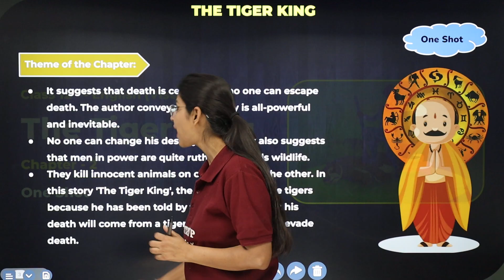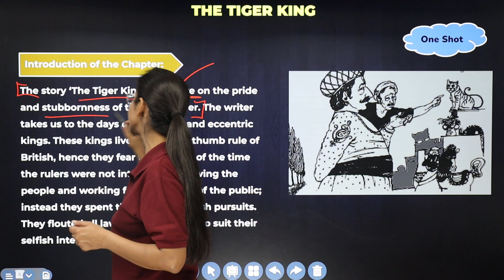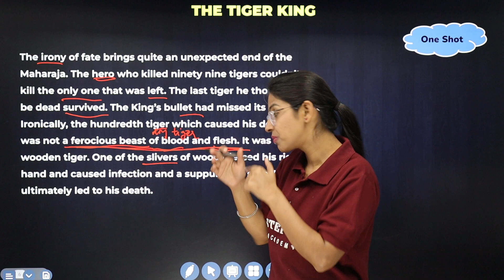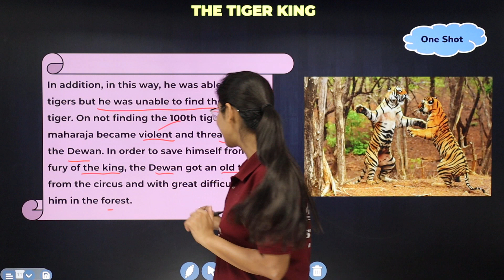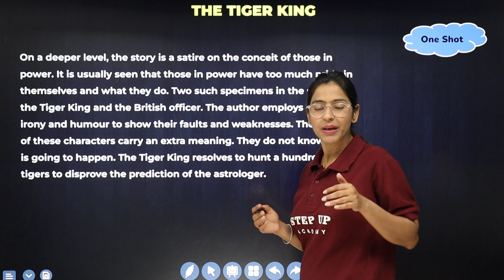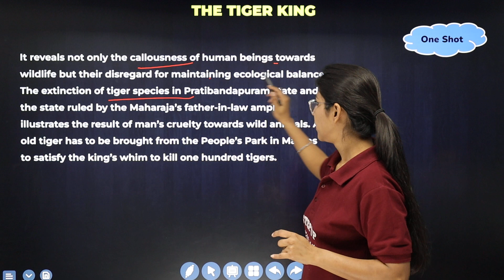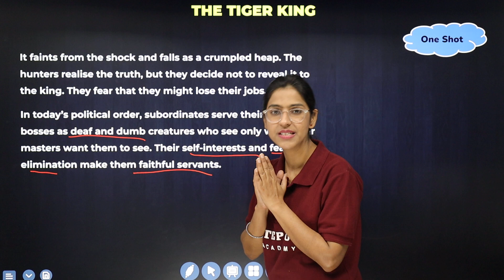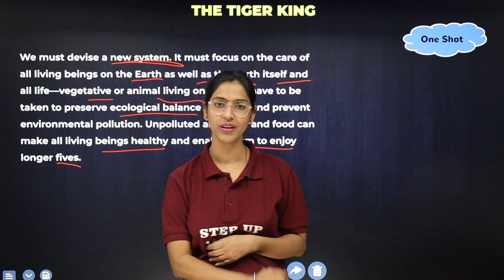The Tiger King - Chapter 2 | One Shot | CBSE Class 12th English Vistas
Join us as we unravel the captivating tale of 'The Tiger King,' a gripping narrative that explores the follies of ambition and the consequences of unchecked authority. Through Kalki Krishnamurthy's rich storytelling, the story follows the rise and fall of the Tiger King, whose obsession with hunting leads to his tragic demise. This video provides a detailed analysis of the themes of power, hubris, and karma, as well as the use of narrative techniques such as irony and satire. Through clear explanations and insightful interpretations, we'll unravel the layers of meaning within the story, equipping you with the knowledge and insights needed to appreciate its profound commentary on human nature. Let's embark on this enlightening journey and uncover the secrets to understanding 'The Tiger King.'"

Concept    :- The Tiger King Chapter 2 One Shot Class 12 English Vistas
Subject      :- English
Class          :- 12th
Elements   :- This video explains the chapter The Tiger King.

00:00 Introduction
00:44 Theme of the Chapter
12:58 Introduction of the Chapter
26:40 Summary
46:00 Conclusion of the Chapter
48:55 Questions and Answers
1:28:40 Channel Overview

Boards       :- CBSE/NCERT

1️⃣ *Engaging Content* - Expertly curated content to boost understanding.
2️⃣ *Expert Guidance* - Receive guidance from seasoned educators.
3️⃣ *Valuable Insights* - Deep dive into subjects with ease and clarity.

- 📒 Notes
- 📄 PDFs
- 📝 Sample Papers
- 🔄 MCQs
- 🔍 Solutions